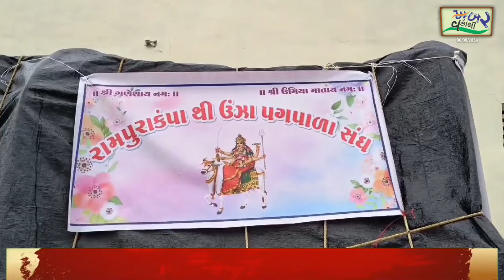સાબરકાંઠાના તલોદ તાલુકામાંથી 61માં વર્ષે ઊંઝા પગપાળા રથ નું પ્રસ્થાન કરાયું..!sabarkantha